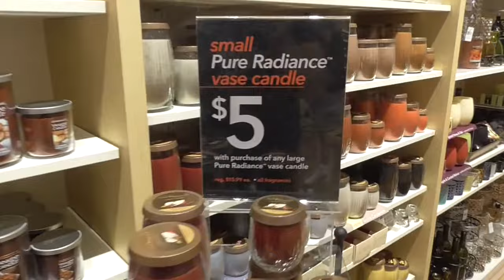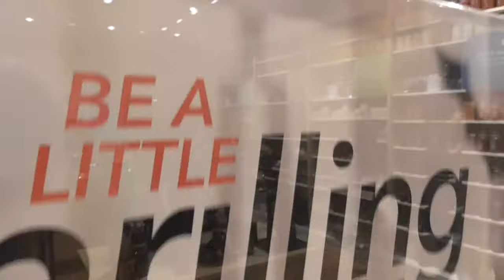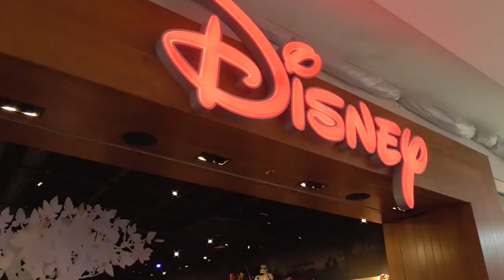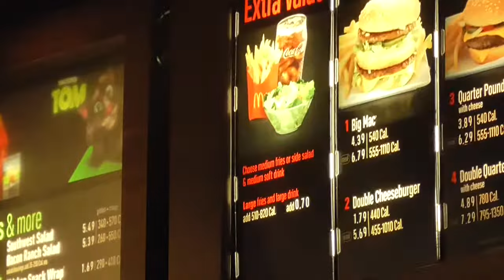Florida Mall with the Adventurers O | the WALTway | Disney Vlog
This week we eat cake, cake and more cake, browse some shops and call by McDonalds with our new friends Stefy & Dave from the Adventurers O.